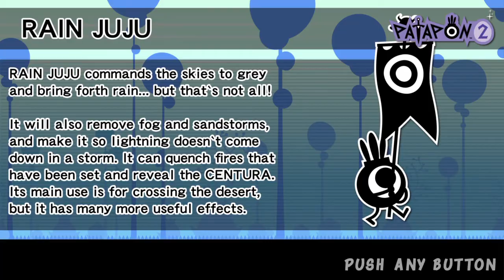Patapon™2 Remastered - Centura Boss Fight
Patapon 2 Remastered